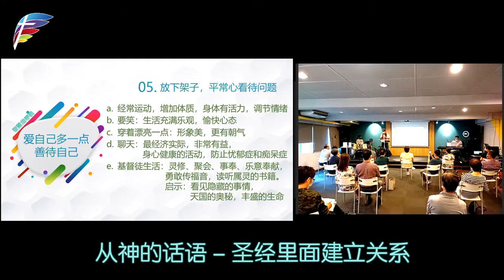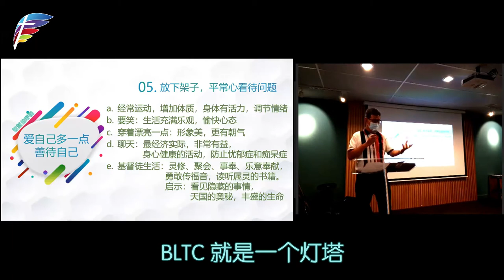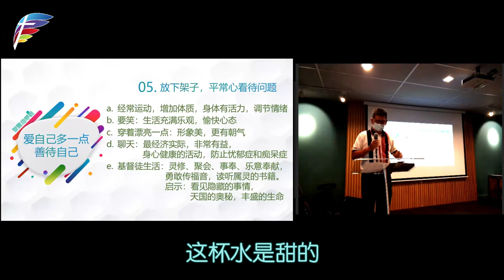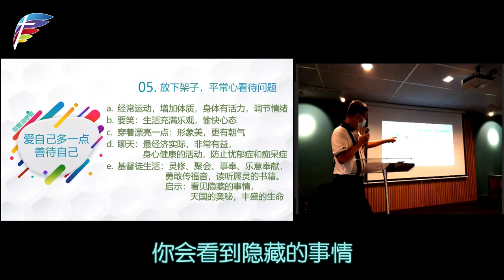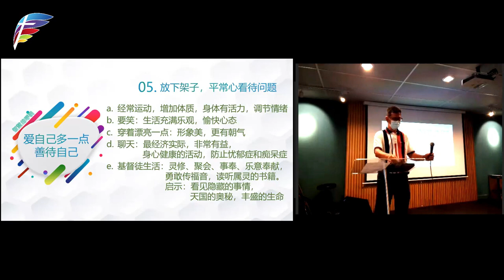主日信息：智慧的呼唤（Sermon 20200927）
** 部分信息**
日期：2020年9月27日
讲员：郑志强弟兄